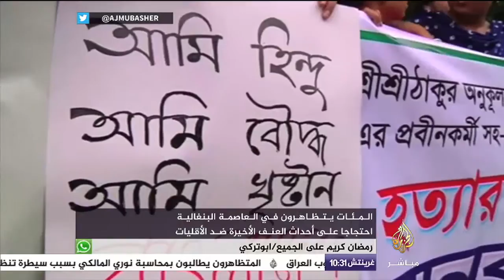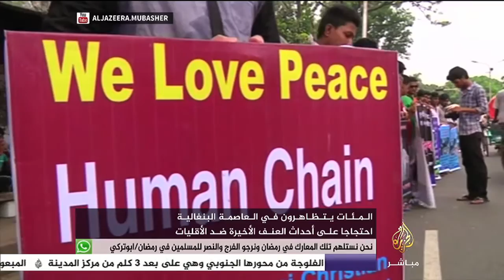تظاهر المئات في العاصمة البنغالية احتجاجا على أحداث العنف الأخيرة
تظاهر المئات في العاصمة البنغالية احتجاجا على أحداث العنف الأخيرة ضد الأقليات